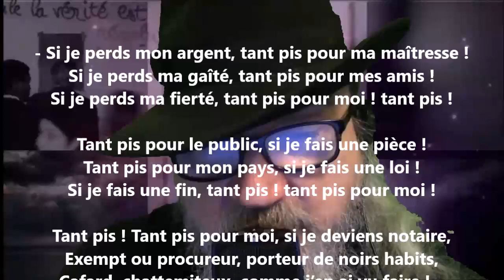Fierté - Armand Silvestre lu par Yvon Jean